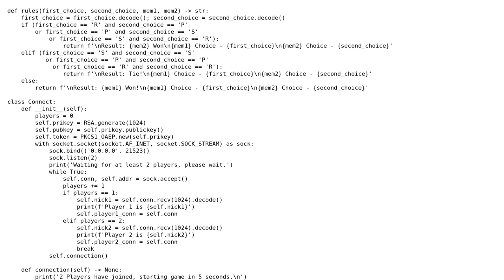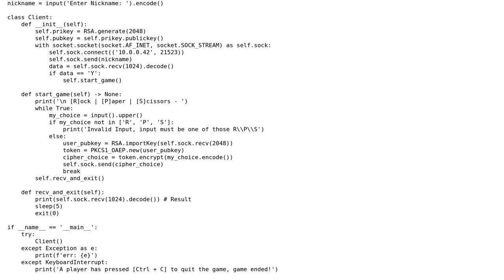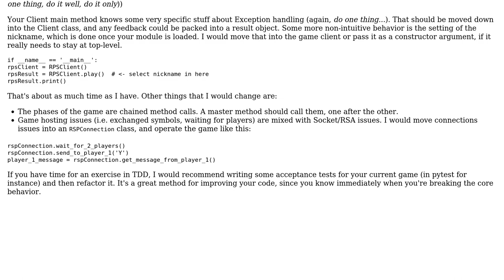Code Review: Encrypted Online Rock Paper Scissors Game